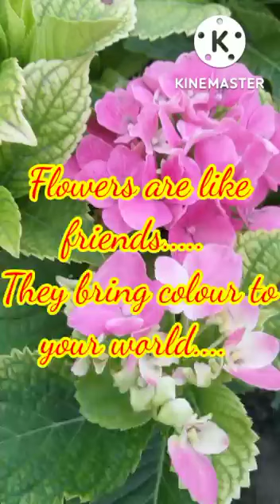Plants during monsoon..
🌿Baby tears, succulent, tangled heart, Chinese grass, lollipop plant, purple heart, rain Lilly, Aparajita.